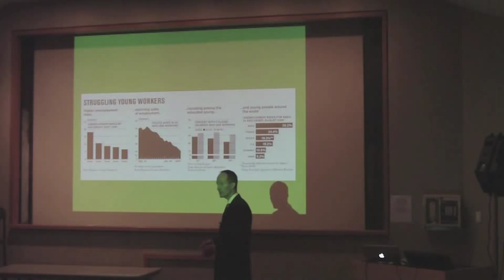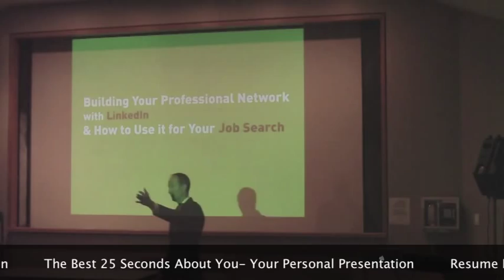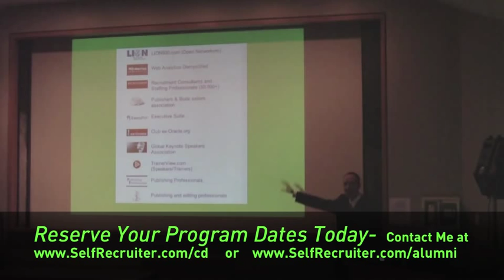Self Recruiter John Crant at CUNY's College of Staten Island CSI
Self Recruiter® John Crant at the City University of New York's (CUNY) College of Staten Island (CSI).

Presenting his lecture:
"The Secrets to Launching Your Career in a Changed Job Market"

Other Programs in the Self-Recruiter® Series
for Colleges & Universities:

PROGRAM 1
IF YOU BUILD IT: NETWORKING & BEING READY TO NETWORK

- Building Your Professional Network with LinkedIn

In this seminar your students will learn how to build and manage their Professional Network with LinkedIn. Thats a very important step in taking control and managing their career before it even starts.

Your students will learn about networking and how to do it effectively; how to get started with LinkedIn.coms networking personal profiles; how to expand their network; and how to utilize their new network to launch their career. Dont wait until they graduate and are looking for a new job today is the day they should be building their network for tommorrow so that they dont get left behind. Its easy, and Ill show your students all that they need to know.

- The Best 25 Seconds About You

In this seminar your students will learn how to be prepared when opportunity knocks.

Opportunity in life can happen at unexpected times and in unexpected places. Will your students be prepared to take advantage when it's knocking on their proverbial door, and will they be Ready with Their Answer? Your students will learn how to be more valuable and memorable with those that they have an opportunity to meet, whether that meeting is planned ahead, or happens by chance.

PROGRAM 2
YOUR JOB SEARCH STARTS TODAY

- Launch Countdown: Finding the Right Job to Start Your Career

In this seminar your students will learn that there's no day like today to start their job search. Finding the right job to launch their career is a daunting task. It will take research, planning and networking. By getting started today, your students will make their transition to the workforce with much more control. And that control is the best way to increase their odds of getting the position that they are after.

- Your Job Search IS Your First Job... How Will You Manage It?

PROGRAM 3
YOUR RESUME NEEDS SERIOUS WORK!

- Your Resume already needs a Renovation

In this seminar your students will learn how to increase the value of the items on their resume, and how to make the cuts necessary, to be seen as a stand-out during their job search.

- Your Resume Seems a Little Thin (& How to Change That)

In this seminar your students will learn how to build their value by understanding how additions to their resume can add substance that can ease their transition into their first career home. That's another part of taking control and managing their career, because their career should be already under way now.

PROGRAM 4
THE EVERYTHING INTERVIEW

- Get Ready for Your AUDITION: Preparing Before Your INTERVIEW
Self-Recruiter® Interview CHECKLIST

Success during an Interview depends on how you prepared beforehand. In this session, your students will learn how to research a potential job opportunity that they are about to interview for, and how to prepare for interview success.

- When is an Interview Not An Interview? (Never)

In this seminar your students will learn that every 'meeting' is really an interview. Don't miss the signs and don't miss that opportunity that may be knocking on your door.